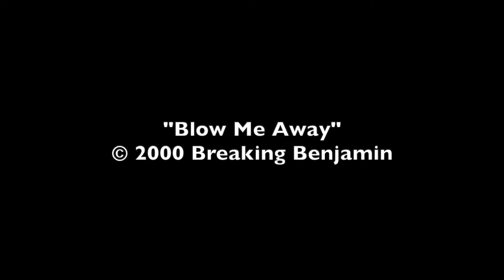South Bend Monster Truck Mayhem 7-6-2019